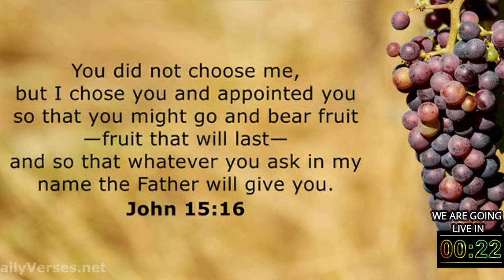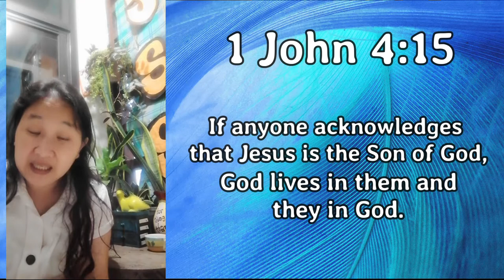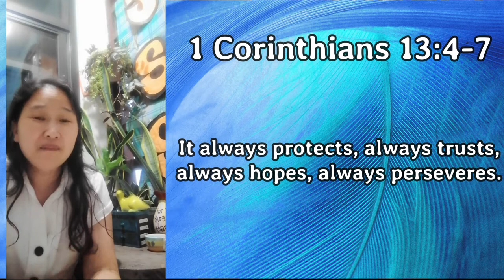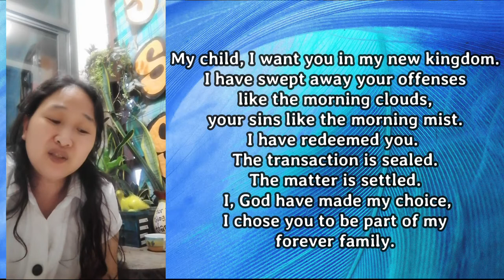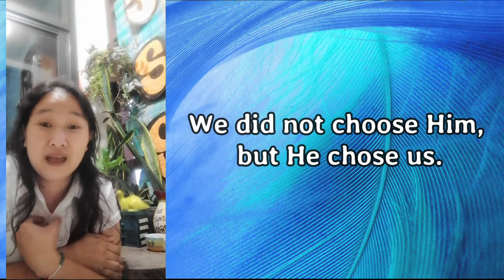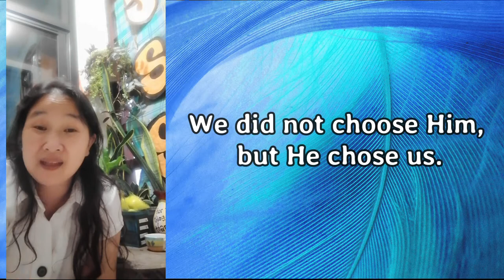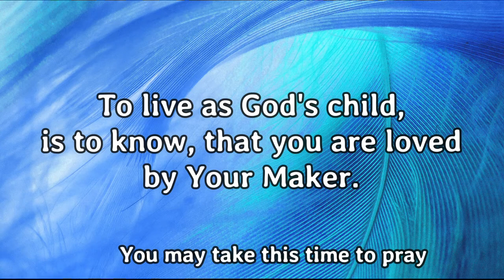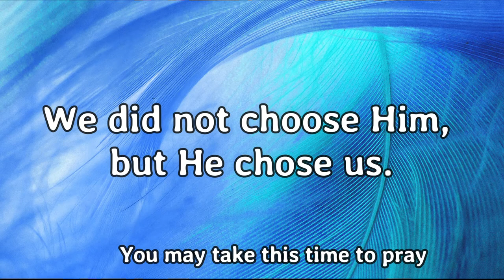11MAY2021 | CHCC MORNING PRAYER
God's day to all kapamilya! Bagong umaga na naman po with the Lord